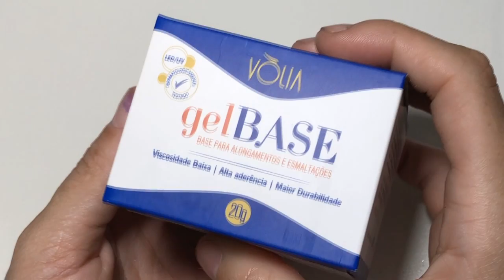Como evitar infiltrações I Fibra de vidro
Um video beem explicativo, espero que tenham gostado, estou investindo para uma qualidade melhor dos videos.